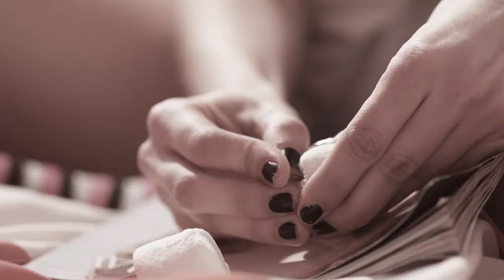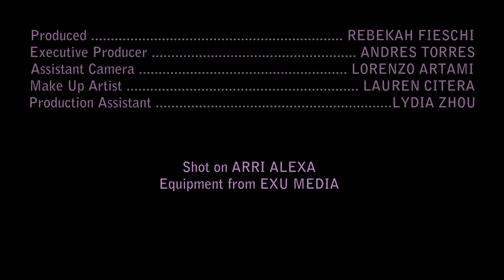Sharp Candy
Written and Directed by Rebekah Fieschi
Cinematography by Charlie Williams and Andrés Torres
Starring Rachel Boo

Shot with the Arri Alexa
February 2012, New York City

"The Suicide Series" n°1

(Made with less than $100 thanks to the time, talent and passion of our incredible friends.)